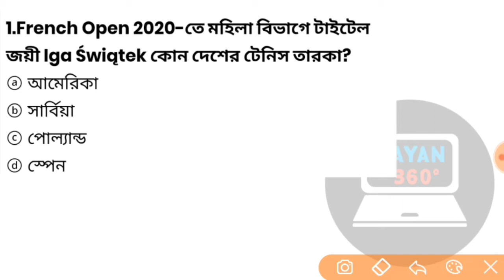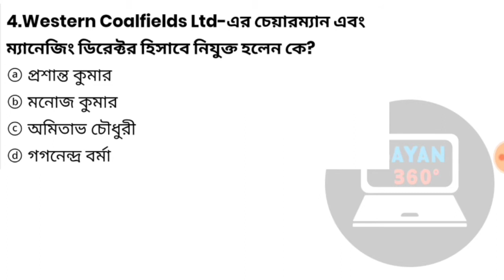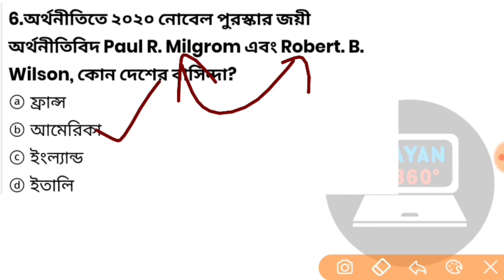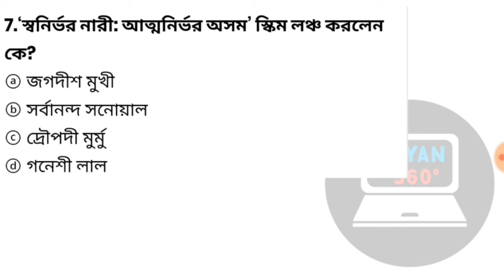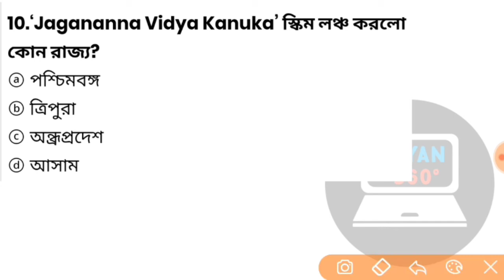Daily current affairs | কারেন্ট অ্যাফেয়ার্স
যে কোন চাকরির পরীক্ষার প্রস্তুতি নিতে কারেন্ট অ্যাফেয়ার্স একটি গুরুত্বপূর্ণ অধ্যায় । তাই কারেন্ট অ্যাফেয়ার্স ব্যতীত সরকারি চাকরি পাওয়া খুবই কষ্টসাধ্য একটি ব্যাপার। তাই প্রতিদিনের কারেন্ট অ্যাফেয়ার্স গুলি অবশ্যই দেখুন।

(visit Swapno website)

thanks